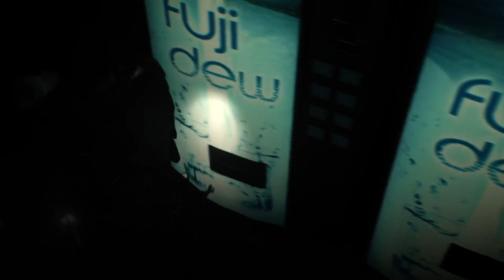THE EVIL WITHIN 2: Chapter 13 "Stronghold" Part 13.